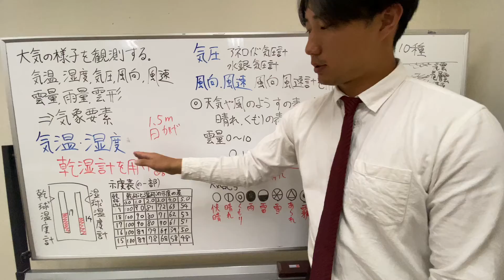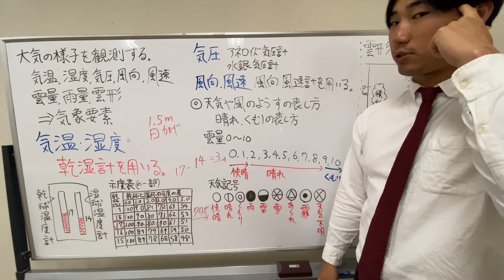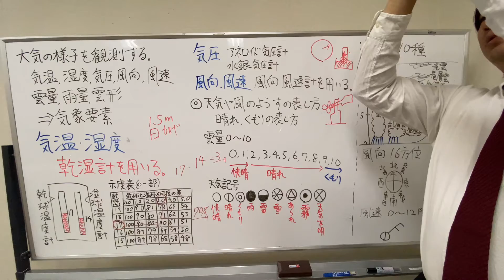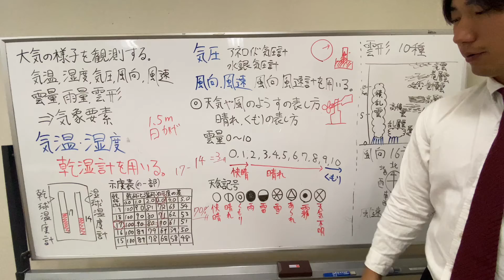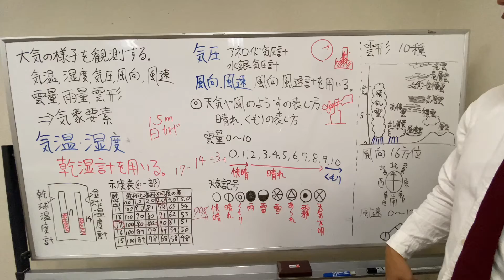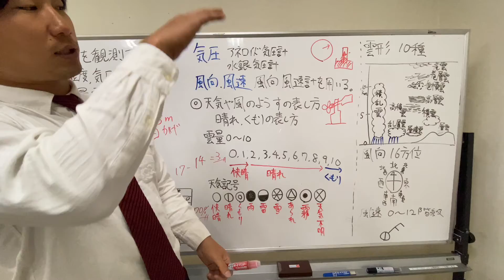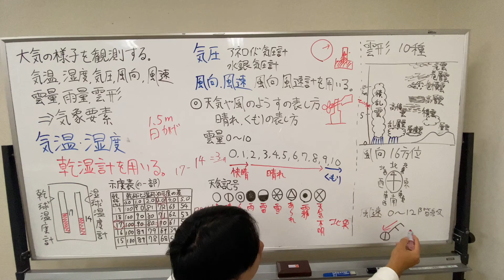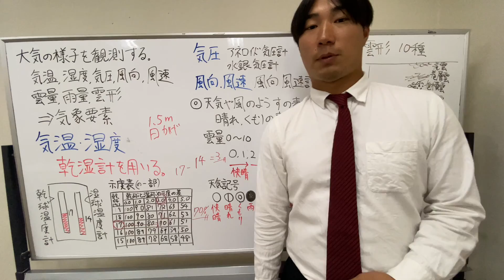[中学2年生 理科]「大気の様子を観測する」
【生徒募集中！】
学習塾Nest福知山